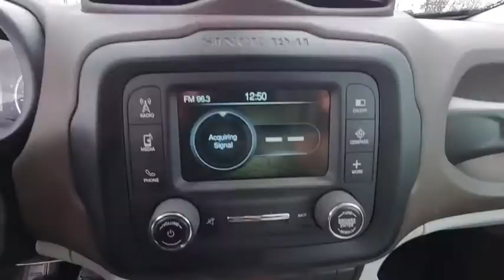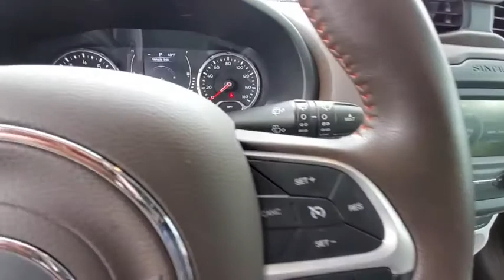2015 Jeep Renegade available in Dublin, Columbus, Delaware, OH FPB84859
Used 2015 Jeep Renegade available in Dublin, Ohio at Crown CDJR Dublin. Servicing the Columbus, Delaware, Powell, Westerville, OH area.

Recent Arrival! CARFAX One-Owner. Clean CARFAX. FCA US Certified Pre-Owned Certified 4WD Alpine White brown Cloth Quick Order Package 27J Radio data system Radio: Uconnect 5.0 AM/FM/BT. Latitude Certified. 21/29 City/Highway MPGFCA US Certified Pre-Owned Details:* Vehicle History* Limited Warranty: 3 Month/3000 Mile (whichever comes first) after new car warranty expires or from certified purchase date* Powertrain Limited Warranty: 84 Month/100000 Mile (whichever comes first) from original in-service date* 125 Point Inspection* Warranty Deductible: $100* Roadside Assistance* Transferable Warranty* Includes First Day Rental Car Rental Allowance and Trip Interruption BenefitsAwards:* 2015 KBB.com 10 Coolest New Cars Under $18000 * 2015 KBB.com 10 Best SUVs Under $25000 * 2015 KBB.com 10 Most Awarded Cars * 2015 KBB.com 10 Most Fun SUVs * 2015 KBB.com 10 Best Used Subcompact SUVs Under $15000 * 2015 KBB.com 10 Best All-Wheel Drive Vehicles Under $25000 * 2015 KBB.com 10 Tech-Savviest Cars Under $20000 * 2015 KBB.com Our 10 Favorite New-for-2015 Cars
ENGINE: 2.4L I4 MULTIAIR  -inc: Tires: P215/60R17 BSW AS Touring  3.734 Axle Ratio  Engine Oil Cooler  Wheels: 17 x 7.0 Aluminum,SKI GRAY/BARK BROWN  CLOTH LOW-BACK BUCKET SEATS,WHEELS: 18 X 7.0 ALUMINUM  -inc: Tires: P225/55R18 AS,TRANSMISSION: 9-SPEED 948TE AUTOMATIC  -inc: Vinyl Shift Knob,3.734 AXLE RATIO,TIRES: P225/55R18 AS,QUICK ORDER PACKAGE 27J  -inc: Engine: 2.4L I4 MultiAir  Transmission: 9-Speed 948TE Automatic,ALPINE WHITE,Four Wheel Drive,Power Steering,ABS,4-Wheel Disc Brakes,Brake Assist,Aluminum Wheels,Tires - Front All-Season,Tires - Rear All-Season,Heated Mirrors,Power Mirror(s),Rear Defrost,Intermittent Wipers,Variable Speed Intermittent Wipers,Privacy Glass,Rear Spoiler,Power Door Locks,Daytime Running Lights,Automatic Headlights,Fog Lamps,AM/FM Stereo,Satellite Radio,MP3 Player,Bluetooth Connection,Auxiliary Audio Input,Requires Subscription,Steering Wheel Audio Controls,Pass-Through Rear Seat,Rear Bench Seat,Adjustable Steering Wheel,Trip Computer,Power Windows,Leather Steering Wheel,Keyless Entry,Power Door Locks,Cruise Control,A/C,Cloth Seats,Bucket Seats,Driver Vanity Mirror,Passenger Vanity Mirror,Driver Illuminated Vanity Mirror,Passenger Illuminated Visor Mirror,Power Windows,Power Door Locks,Trip Computer,Engine Immobilizer,Traction Control,Stability Control,Traction Control,Front Side Air Bag,Tire Pressure Monitor,Driver Air Bag,Passenger Air Bag,Front Head Air Bag,Rear Head Air Bag,Passenger Air Bag Sensor,Knee Air Bag,Child Safety Locks,Back-Up Camera